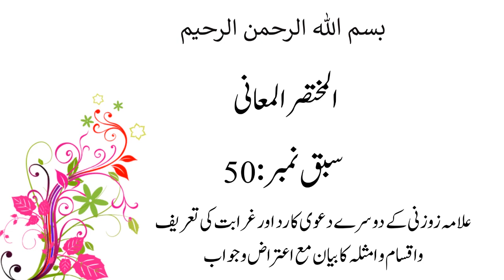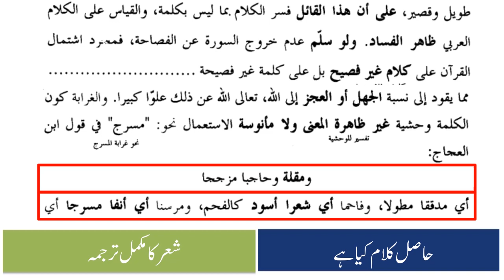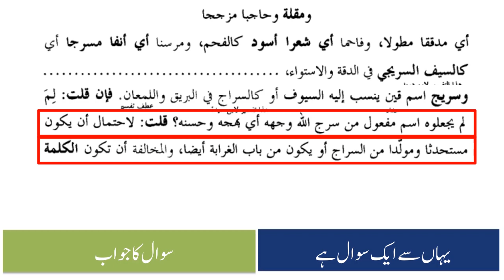مختصرالمعانی سبق نمبر50: علامہ زوزنی کے دوسرے دعوی کا رد اور غرابت کی تعریف واقسام